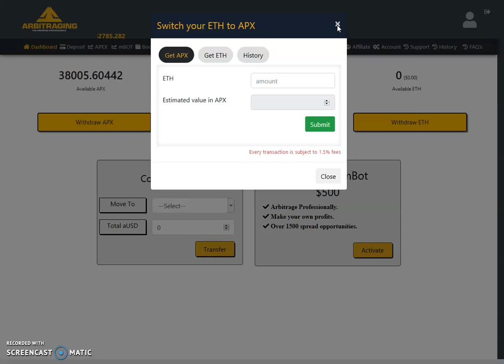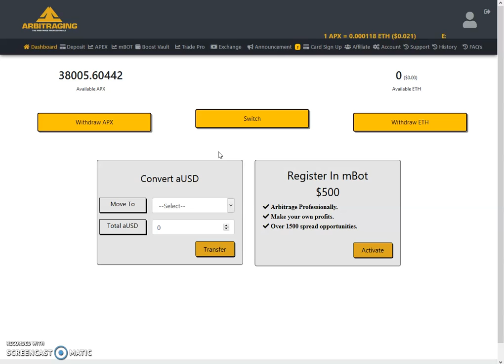Arbitraging - Daily Updates - 11-September-2019 (In English)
In this video, I am discussing Daily Updates.